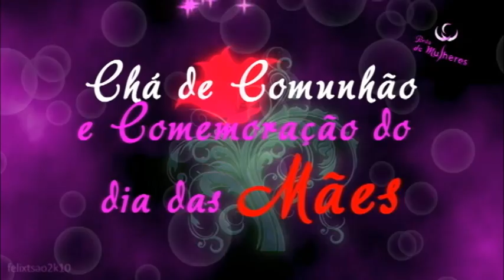Encontro Rede de Mulheres IDB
encontro